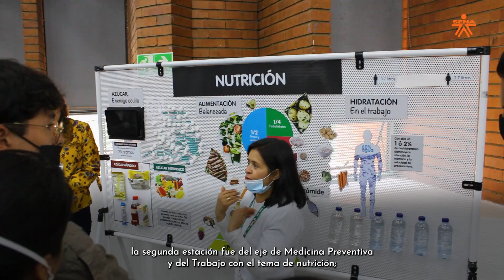SENA en 1 minuto - Evento Momentos Vitales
Juan Manuel Herrera Puerto, gestor de Seguridad y Salud en el Trabajo del SENA Mosquera, es el creador de la campaña Momentos Vitales, una iniciativa con la que se plantea abordar temas técnicos desde la participación colectiva, el comportamiento, las emociones y los sentimientos.